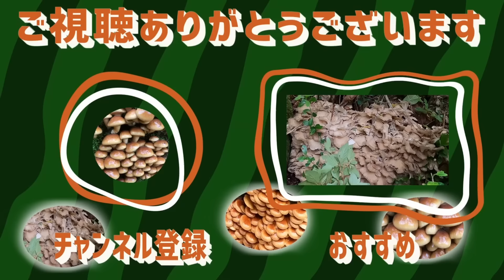ハナビラタケ大量発見！カラマツ林での激レアポイントを解説！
『TV出演情報』

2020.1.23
謎解き冒険バラエティー世界の果てまでイッテQ
（ガンバレルーヤのダイエット企画・天然舞茸）

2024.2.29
ぐるぐるナインティナインナイン『ゴチになります！』
ヤベチャンマンの食材探し！（葉わさび）

■山を売りたい方YouTubeにて宣伝いたします！

【しまきちメンバーシップ大募集！】貴方も、しまきちファミリーになりませんか？
月額４９０円（キャリア決済）
特典
①メンバー限定動画配信(今まで配信した限定動画をご視聴いただけます）
②きのこ鑑定
③しまきち商店ショップメンバー限定割引
④きのこ採取ポイント詳細公開（有料級）
⑤コメント・ライブ時のコメントでアイコン脇に、しまきちアイコンがつき、他の視聴者さんよりも目立つようになります！

■しまきちライン公式登録してね
＠894hhhub

■しまきちとラインで繋がろう！
この度ライン公式を始めましたのでお知らせいたします。
無料アプリ（ライン）ID検索で＠894hhhubを今すぐ検索し登録お願いします。
山菜・きのこ情報はもちろん動画撮影の裏側だったり、しまきち商店の旬の
話題などを配信しています。

①お仕事依頼はこちら

②企業様・案件はこちら

③コラボ依頼はこちら
YouTubeチャンネルのコラボ企画

④メディア取材はこちら